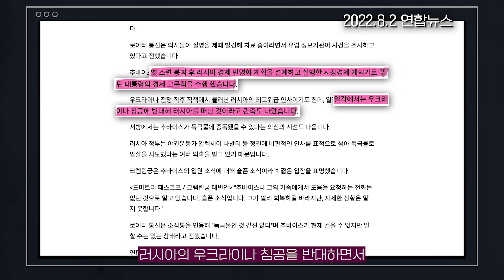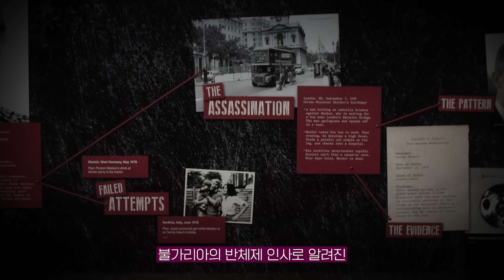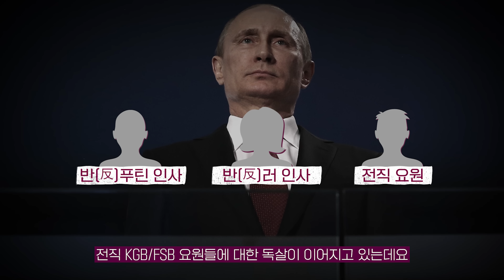러시아는 어쩌다 독살의 아이콘이 되었나? | 독살, 암살, 러시아, 역사